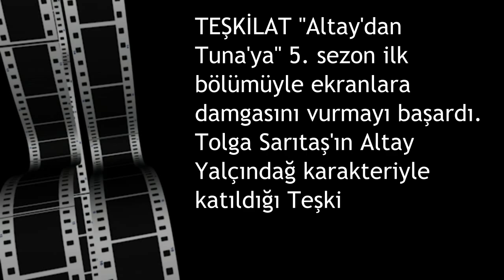TEŞKİLAT 113. Bölüm Fragmanı | Selen yaşıyor mu?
Teşkilat ''Altay'dan Tuna'ya'' 5. sezonuyla dün akşam TRT 1'de izleyicisiyle buluştu...

Teşkilat yeni bölümleriyle her pazar TRT 1'de

Altay'ın kardeşi Selen öldü mü?

İyi Seyirler

● YouTube kanalımıza hepiniz hoşgeldiniz. Ben Umut Gör Videoları ●

● 23 Yaşındayım, Türk Vatandaşıyım ve İstanbul'da yaşamaktayım ●

● ''Podcast ve Eleştiri'' içeriklerine 2023 yılında başladım. Türkiye'de yaşanan olayları anlatıyorum ●

● Dizi Analizleri, Eğlence ve Bilgi İçerikleri Kanalımda Yer Almaktadır ●

teşkilat,
teşkilat fragman,
teşkilat dizi,
dizi teşkilat,
teşkilat fragmanı,
fragman teşkilat,
teşkilat gelecek bölüm fragmanı,
teşkilat'ın yeni bölümü,
teşkilat yeni bölüm,
teşkilat yeni bölüm fragman,
teşkilat yeni fragman,
yeni bölüm teşkilat
teşkilat dizi,
teşkilat dizisi,
teşkilat dizisi son bölüm,
teşkilat dizisi 113 bölüm,
teşkilat dizisi yeni bölüm,
teşkilat dizisinin yeni fragmanı,
teşkilat dizi analizi
teşkilat selen ölüyor,
teşkilat selen öldü mü,
teşkilat selen yaşıyor mu,
teşkilat selen yalçındağ,
teşkilat selen ölümü,
teşkilat selen yaşıyor,
teşkilat selen öldü
teşkilat 113 bölüm fragmanı,
teşkilat 113 fragman,
teşkilat 113 fragmanı,
teşkilat 113.bölüm fragmani,
teşkilat 113. bölüm @trt1,
teşkilat 113. bölüm fragman
teşkilat 113 bölüm 2 fragman
teşkilat 113 bölüm 2 fragmanı